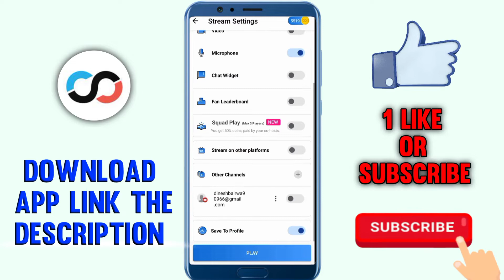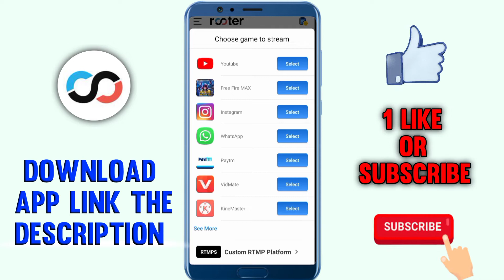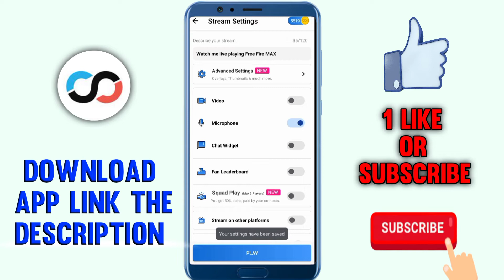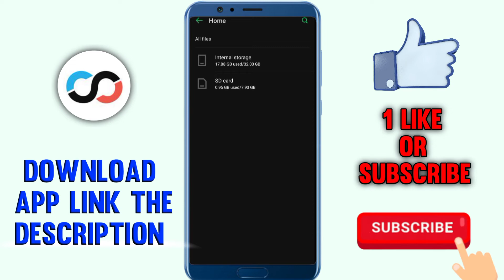how to problem on rooter app live stream bar bar bund hoti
DOWNLOAD

💁💁 VIDEO LINKS💁💁

your questions;-
how to solve rooter app problem
how to solve rooter app live stream problem
rooter app apne aap livestream band ho jaati hai
rooter app live stream karte samay apne aap band ho jaati hai
rooter app
rooter app unlimited coin
how to solve rooter application live stream problem
bar bar add aane se kaise roke
bar bar notifications ko kaise band karte hai
bar bar notification aana kaise band kare
phone me bar bar add aaye to kya kare
mobile me bar bar ad ko kaise band kare rooter

Rooter video
Does Rooter app give real money?
Is Rooter trusted app?
Rooter app monetization
Rooter monetization requirements
How To monetize on Rooter
Rooter followers
How to earn from Rooter
Rooter verification
Rooter contract
Free 10,000 Rooter coin
Rooter UC
Rooter app download for PC
Rooter monetization requirements
Rooter app download
How to stream in Rooter
How to delete Rooter App account
Free 10000 Rooter coin